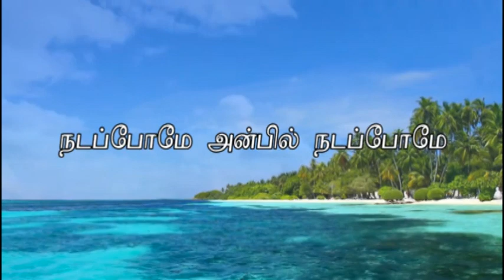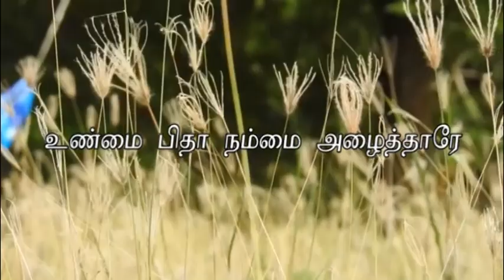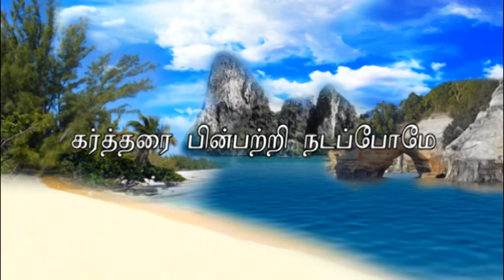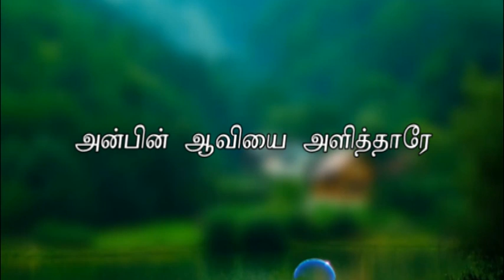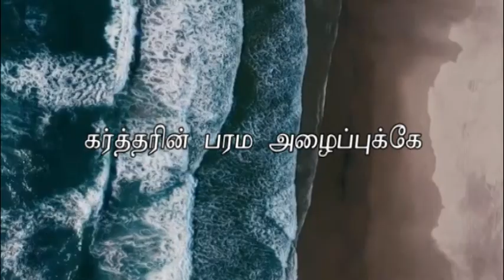Worship song : நடப்போமே நாம் பாத்திரராய்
New tamil  christian song October 2019, Lyrics, tune was composed and has been sung by Pr A.Thomas, Mahima AG Church, surat.

The song was composed on the basis of following bible verses after preaching a sermon on the topic " calling"
Revealation 17:14
Galatians 5:25
1Peter 2:21
1Corinthians 1:9
Ephesians 1:13
1Peter 3:9
Ephesians 1:3
Ephesians 4:3-5
Ephesians 4:15

Scale of the song is A Major

Our phone numbers
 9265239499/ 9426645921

Music arrangement for the song by Bro G Peter JPM India
Keyboard sequence by Bro Fairy, Nellai, TN
Lyric video by G Yabesh